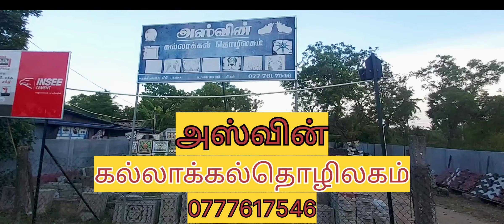அஸ்வின் கல்லாக்கல் தொழிலகம் புத்தூர் சந்தி,,,